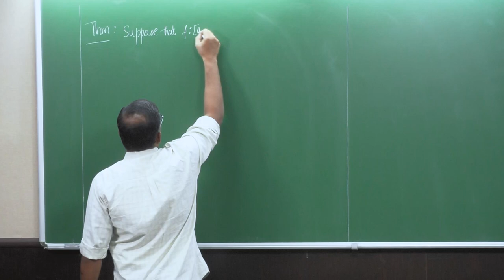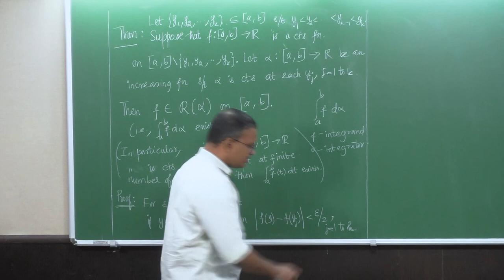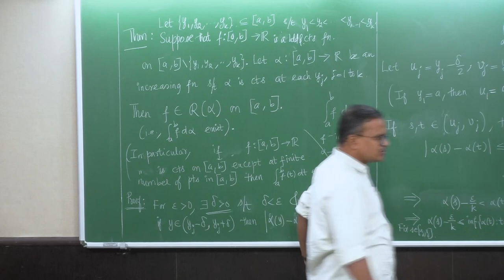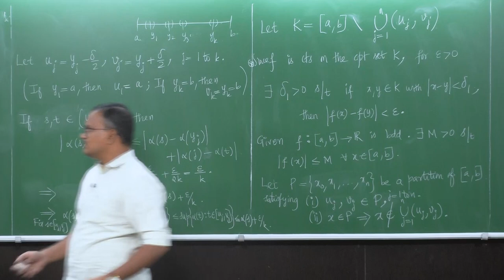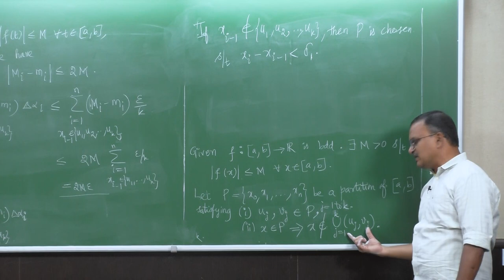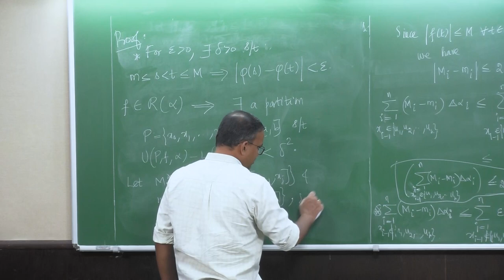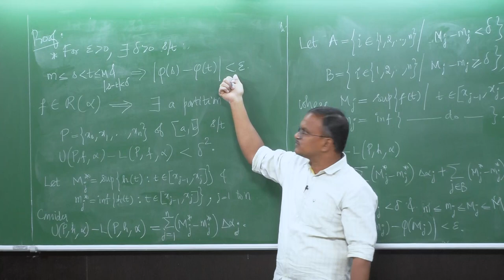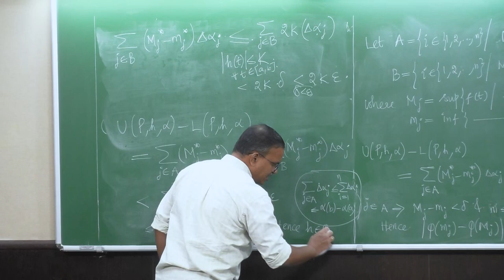Sufficient Conditions Part 2